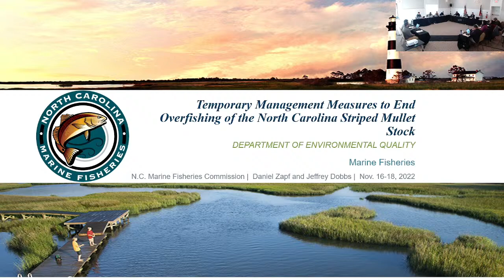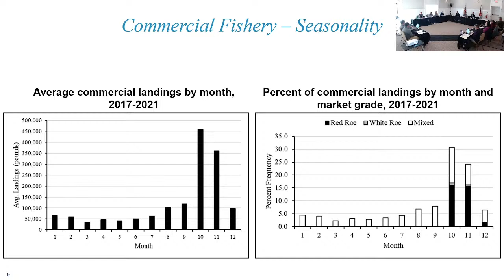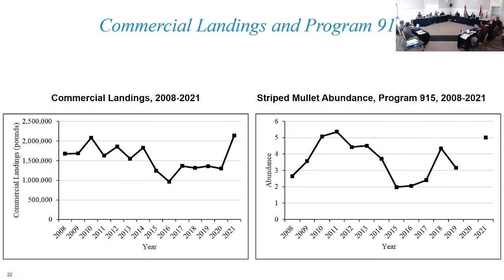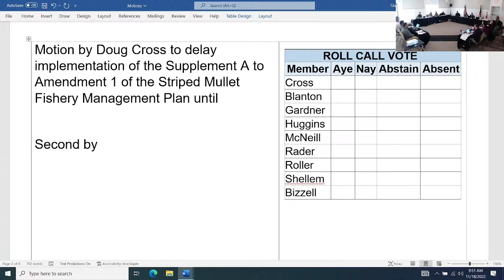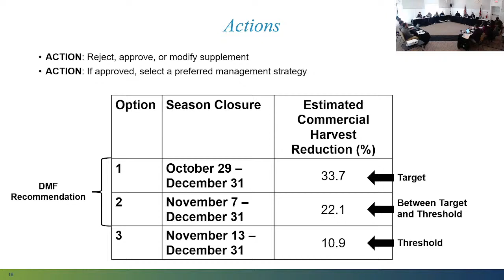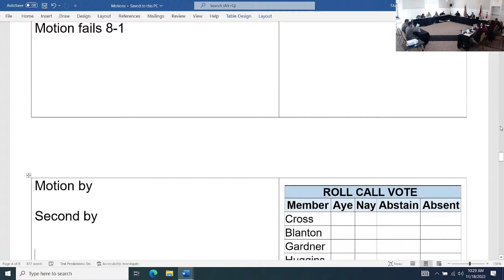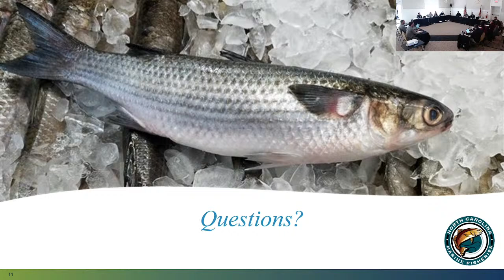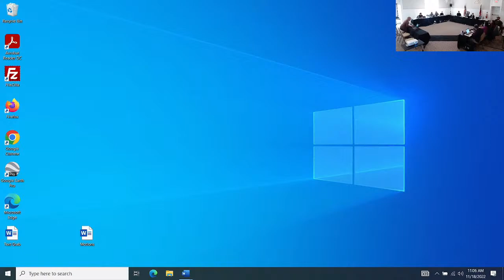NC Marine Fisheries Commission Quarterly Business Meeting Day 3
Day 3 of the November 2022 North Carolina Marine Fisheries Commission Quarterly Business Meeting.

00:00 Intro
3:18 Supplement A to Amendment 1 of the Striped Mullet FMP
1:32:31 Amendment 2 to the Striped Mullet FMP (Draft)
1:59:21 Rule Suspensions
2:06:22 Rulemaking Update
2:19:56 Issues from Commissioners